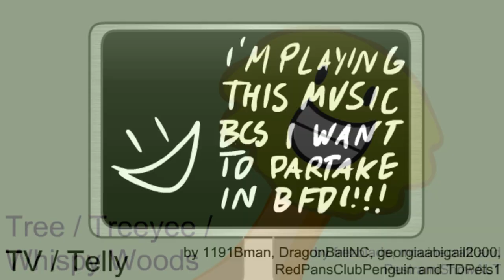Edited BFDI Auditions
Here is YET ANOTHER BFDI modification that nobody asked for!

(also happy may 10th)